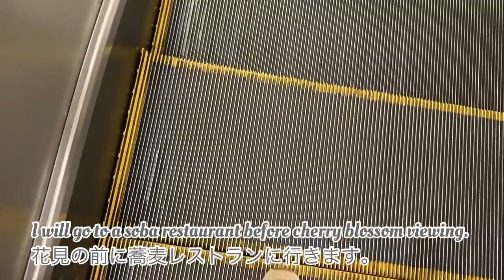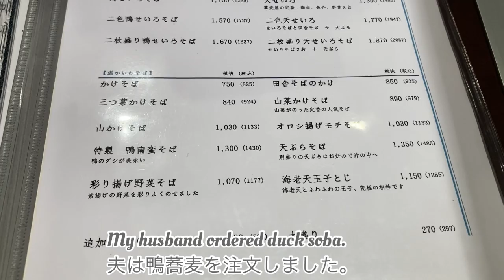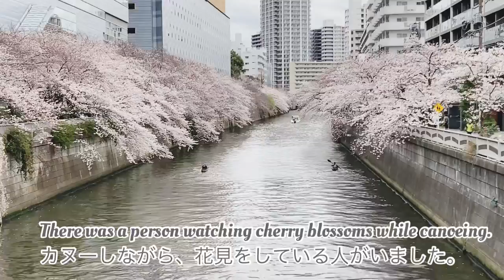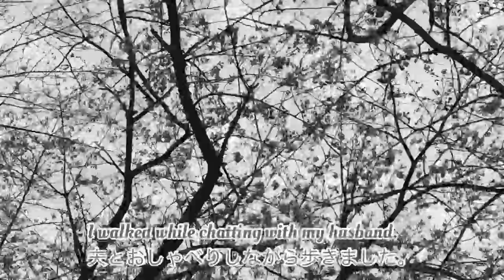Life in Tokyo,Japan🇯🇵| Date with my husband😍Saluta,Hanami🌸,Soba🥢,Meguro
Hello everyone.  I'm Momoko.

I'm studying English, so I'd like to share my life in Tokyo in English.

I write English and Japanese, so I hope you are interested in Japanese.

Life in Tokyo,Life in Japan,Living in Tokyo,Living in Japan